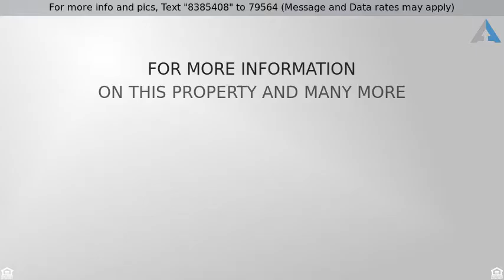Custom Peoria Home For Sale With Mountain Views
James Lanier, Real Estate Agent, is showcasing this spectacular custom home with gorgeous mountain and city views, on over an acre of land!  This bright and open home features vaulted ceilings, neutral tile and new carpet, and a stunning two-sided brick fireplace.  The open kitchen boasts stainless steel appliances, plenty of cabinet space, and an island that is perfect for entertaining.  The 2 bed/1 bath casita provides ample space for guests.  Stay cool and enjoy the fantastic Arizona weather from the screened-in patio.  Relax and soak up the sun on the viewing deck, which boasts 360 degree views of the exquisite desert landscape, soaring mountains, and city lights.  This is truly the perfect home for anyone wanting to live the Arizona Dream.  Welcome home!

Are you planning on paying for your new custom home in Peoria in cash?  Or would you like to find out about your financing options?  Learn how to protect your transaction with her exclusive service called PYT.